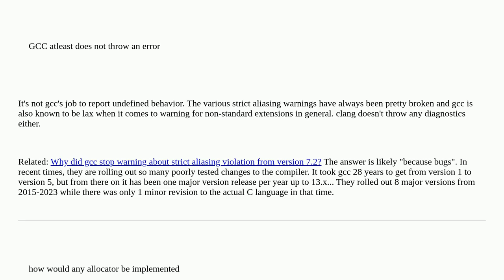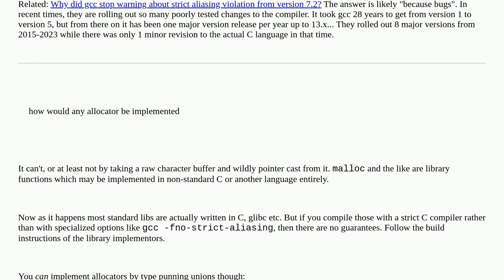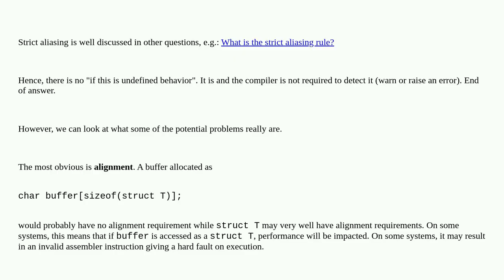Is having a buffer of unsigned char and treating it as a pointer to T* a violation of strict alia...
Is having a buffer of unsigned char and treating it as a pointer to T* a violation of strict aliasing?

A special thanks goes out to the community

  c strict-aliasing